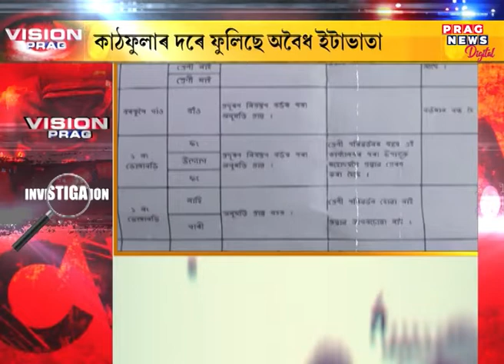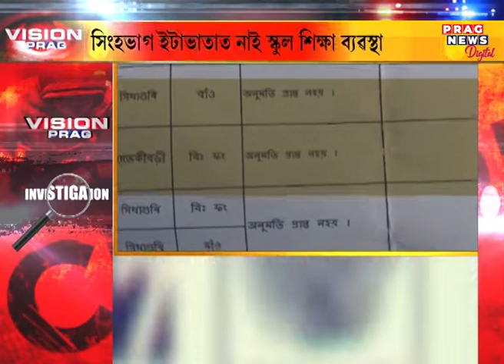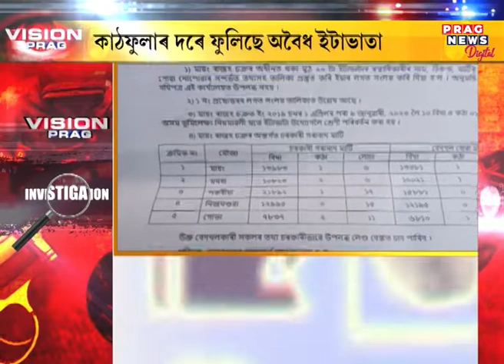Assam: Brick kiln illegally operated in Mayang and Morigaon